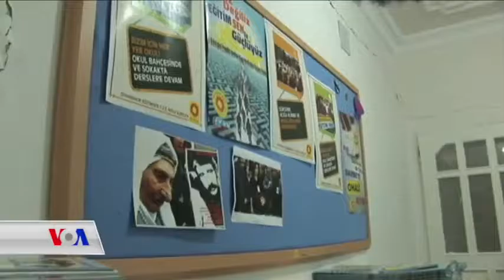مامۆستایانی ئامەد دەڵێن کراونەتە ئامانجی دەسەڵاتدارانی تورکیا